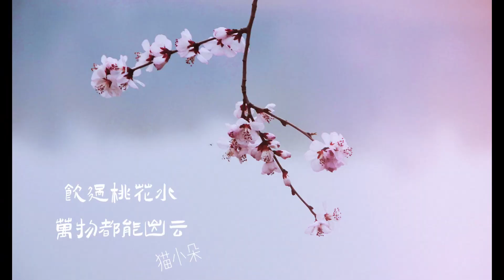#2023 ledlights stage professional new show 12*40W QUAD PIXEL ZOOM BEAM LED MOVING HEAD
moving head Light
stage light
LED light
New Hybrid moving head
Moving head from China
Light from Brand OEM manufacturer

Hey, friends!

Products details as below:

MHL-124 QUAD PIXEL ZOOM BEAM LED MOVING HEAD

12*40W QUAD PIXEL ZOOM BEAM LED MOVING HEAD                                  Input:100v-240v, 50-60Hz
Light Source: 12x40W (RGBW-IN-1) Copy Osram LEDs                                      Power Consumption: 650W
Driving current: 2.5A
Color temperature: 2800k-8500k
Zoom range: 4°- 60 °                                                                                                    Control mode: DMX512, master-slave, auto, sound-active; RDM,DMX software updating function
Network optioal supporting: Artnet，Klingnet，SACN，network protocol
DMX Channel mode: STD / HSI / GUI / EXT（17/11/18 / 58CH）                                           Function：pixel，fading，strobe，zoom, beam
Pan: 540°; Tilt: 190°                                                                                                  16 bit smooth and precise resolution movement, Speed adjustable
Shutter: 1-25T/sec high speed LED shutter effect with variable speed.                                                                                                   Dimmer: 0-100% Smooth linear dimmer
Display：Blue LCD，En/Ch language，180°ratation                                                                          Size: L395×W264×H470(mm), Net Weight:14.5KG

We are aprofessional stage lighting manufacturer for over 15 years. We cooperate with many famous brand like Eurolite, beamz, ADJ etc.

New stage lights and equipment launch! Here is to display the outlook, function, effects, detail design etc. of our products. Each Month we will put out many new stage lights like LED moving heads, LED effect lights, pars, strobe, pinspot, gobo light, home party lights , UV lights etc. that are of brand new designs.

Also hot ,popular products , best-sellers are suggested in the videos too. Welcome OEM and ODM orders.
Welcome visiting our factory in Guangzhou, China. We  value all the clients and attach importance to every order no matter how much the total amount is.Here, you can find the latest and bestsellers at the bottom price of the market but with TOP quality, you can find ever. Tell me what you need and let’s win together.

General Manager:Leon Wong
Wechat: leon_hly
Skype:realtechlighting